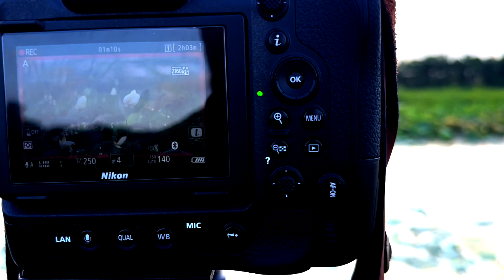PHOTOGRAPHY/ VIDEO IN A TEXAS PARK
A hot, humid, 96 degrees F,  evening shoot began. I hiked a total of 3 miles.  While shooting this relaxing short video, I came in contact with TWO WILD BOAR!

Both times they had bed up, taking a nap during the heat of the day! Both times they growled, chomped,  and faced me to charge! I will have to use my Go Pro in the future for these encounters!

Enjoy the footage!  Shot with my NIKON Z9 + the AF-S NIKKOR 600mm f/4E FL ED VR.